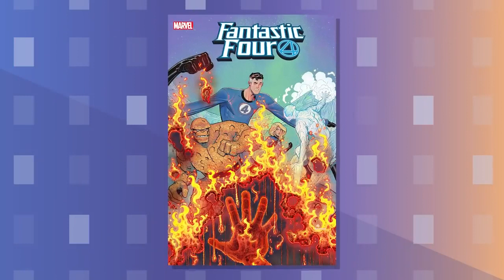Marvel Guide: Marvel Heroes in Fortnite! | Marvel Minute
Best Marvel Merch Ideas Here!
On this week’s Marvel Minute presented by Citizen, Marvel heroes arrive in Fortnite, Marvel’s Avengers is available now, and Marvel Strike Force and Marvel Puzzle Quest get new characters!

Also Watch:
2020 Watch Guide: Under - Exclusive Official Trailer

2020 Watch Guide: Hyrule Warriors: Age of Calamity - Official Trailer

2020 Watch Guide: Second Extinction Hands-On Preview: A Dino Crisis